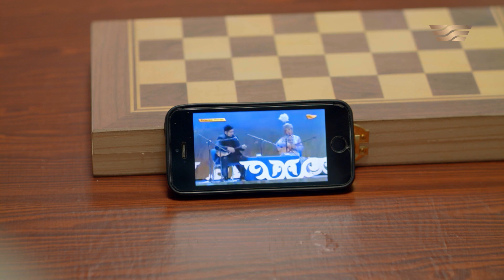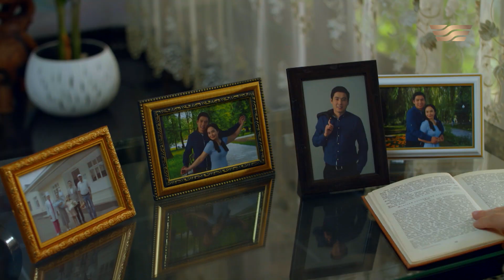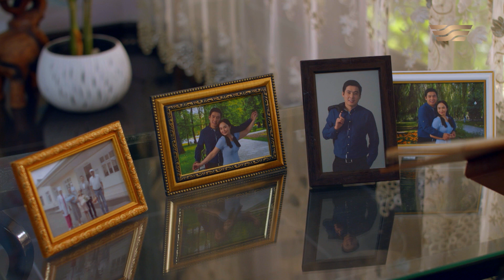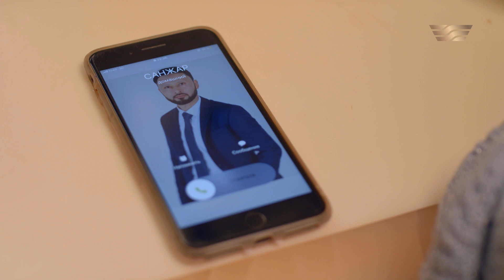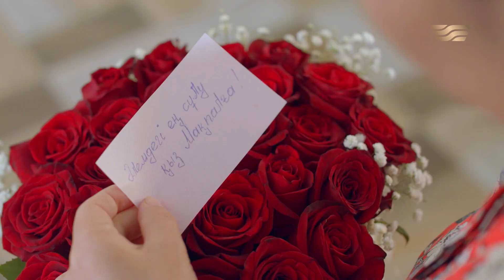«Алпыстан асып барамын» телехикаясы. 6-бөлім / Телесериал «Алпыстан асып барамын». 6-серия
Ауыл әкімі ақсақалдар алқасының жағдайын жасау үшін барынша тырысып
жүр. Бірақ ақсақалдар әкімді неге ренжітіп алды?
Мақпал қайта тұрмыс құра ма? Бұған Киікбай ата қалай қарар екен?
Ауылдың үлкен жігіттері оқушы балаларға неге тиіседі? Қайсарға енді қауіп төнбей ма екен?

Түсірілімге қолдау көрсеткендері үшін:

Алматы облысының әкімі
Баталов Амандық Ғаббасұлына

Алматы облысы әкімінің орынбасары
Рустам Әлиұлына

Алматы облысы ІІД бастығы
Күдебаев Серік Мырзақұлұлына

Алматы облысы ІІД баспасөз хатшысы
Әзірбек Ақбота Қуанышбекқызына

Алматы облысы
Жамбыл ауданы ІІБ бастығы
Тегенбаев Асхат Жайықұлына

Алматы облысы
Жамбыл ауданы ІІБ кезекші бөлімнің бастығы
Ыбырайымов Берікбол Қадырбекұлына

Алматы облысы
Жамбыл ауданының әкімі
Әлиев Бағдат Байшаұлына

Алматы облысы
Жамбыл ауданы әкімінің баспасөз хатшысы
Бақтияр Айталыұлына

Алматы облысы
Жамбыл ауданы
Жамбыл ауылдық округінің әкімі
 Мантаев Данияр Ерлікұлына

Жамбыл орта мектебінің директоры
Ермекбаева Жанна Өмірбекқызына

Жамбыл өнер мектебінің директоры
Бақыт Жанар Бақытқызына

Жамбыл ауылдық округі
Мәдениет үйінің директоры
Шаштай Ермек Шаштайұлына

«Дәуір» республикалық полиграфиялық баспа комплексі» ЖШС
директоры
Светлана Мырзахметқызына

«KAZFitnesS» ЖШС директоры
Плохотников Михаил Васильевичке

«Мирас» сауда кешенінің басшысы
Гуняшев Руслан Муслимұлына

«Kausar» той салонының басшысы
Батырбек Ақмөр Қанатқызына

«Қарғалы» базарының басшысы
Жатақбекова Назгүл Нұрқасымқызына

«Шолпан» мейрамханасының басшысы
Әбішова Шолпан Әбжәлелқызына

алғыс білдіреміз!